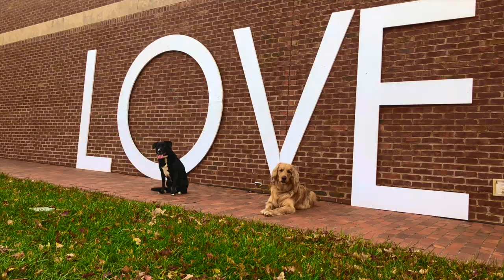Lab and Aussie-Mix, Annie! High Level Off Leash Distraction Videos | Best Board and Train Program